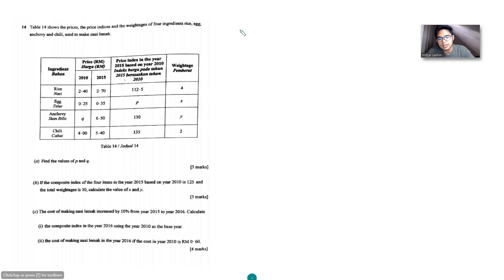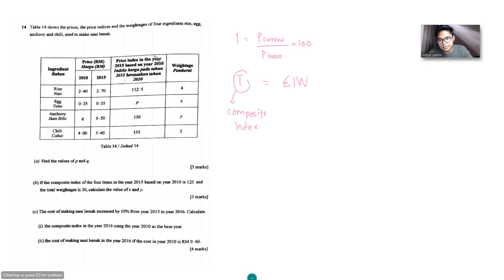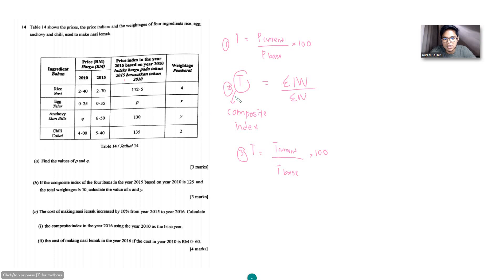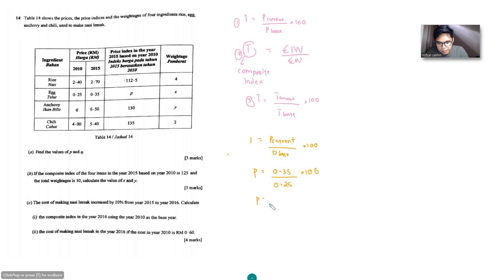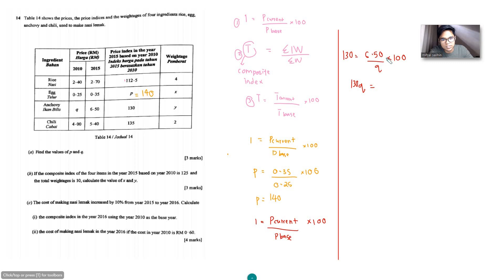AddMaths SPM: Index Number- Exam Based Question - 1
Hello everyone, in this short video, I will be guiding you to answer an Index Number question.I hope that this video would enlighten your comprehension on the subject matter.